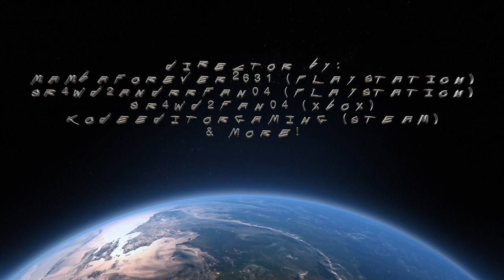Exploring Walkthroughs & Trip Adventures: Episode 10 - The Earl's Fortune in London, UK | GSWD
In this episode of Exploring Walkthroughs & Trip Adventures, We are walking to The Earl's Fortune in London, UK from Watch Dogs: Legion!

The Earl's Fortune is a chain of pubs scattered throughout the boroughs of London. The most notable one is across from Parliament Square Gardens in the City of Westminster, this one serves as the entryway into the DedSec Safehouse.

It is a typical English pub, with the interior made mostly of wooden furniture. It bears a resemblance to Miller's Rail Bar from Watch Dogs.